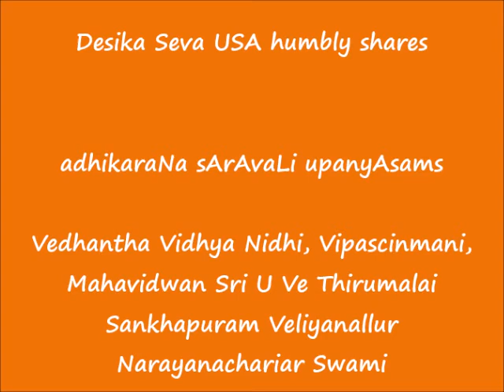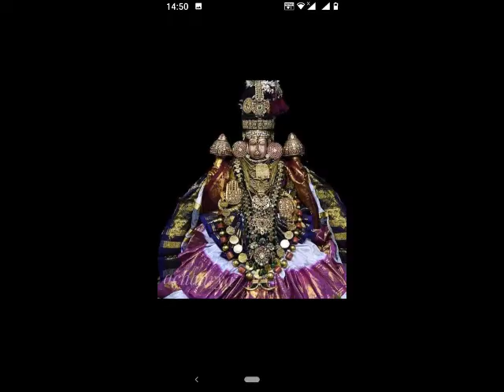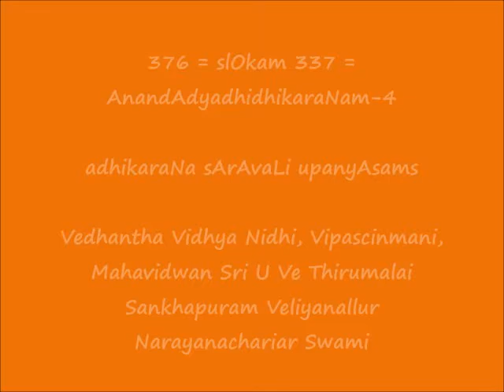376 = slOkam 337 - anandAdyadhidhikaraNam-4 = adhikaraNa sArAvaLi upanyAsams